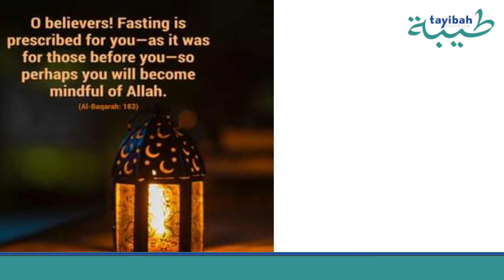Day 19 Ramadaan Series Zakaah Tul Fitr by Shaykh Yaseen Adam